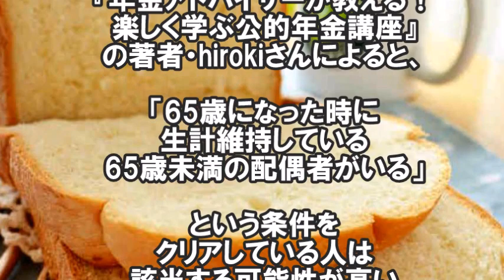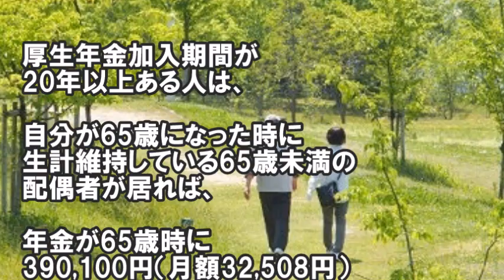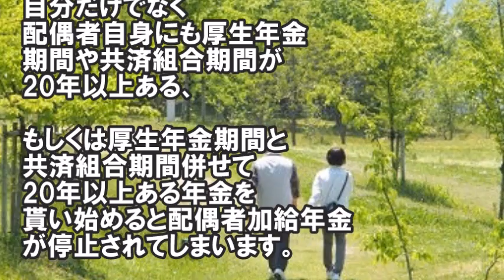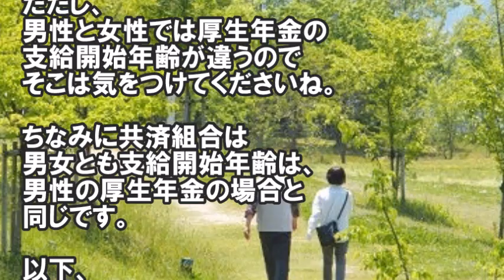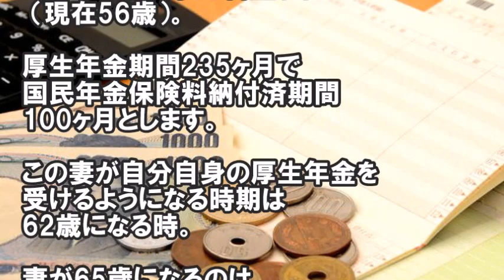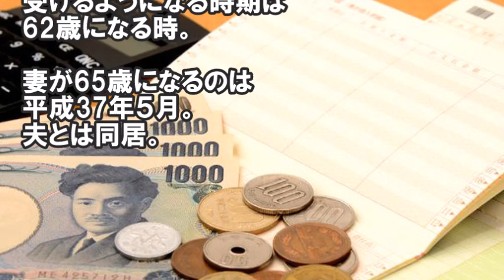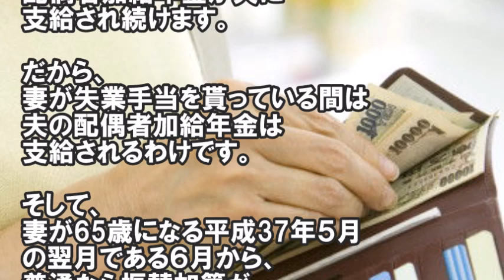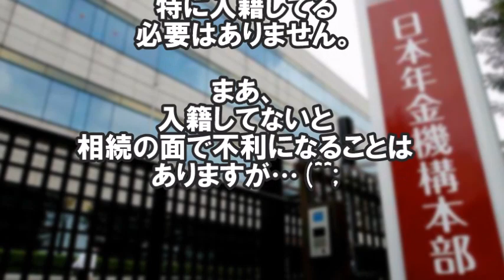【知らなかった！】年金額が月に3万2000円もUPする「配偶者加給年金」を知っていますか？知らないと損をする！この事実を理解していますか…【年金】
【年金】「配偶者加給年金」を知っていますか？年金額が月に3万2000円もUPする！！

会社勤めの方に耳寄り情報です。厚生年金の加入期間が20年を超えると、受取額が大幅アップするかもしれません。
しかも、事実婚でも認められる場合があるそう…

【衝撃】年金を25年納めてなくても貰える！？意外と知られてない「カラ期間」！？

【知らなかった！】宝くじが当選した翌年の税金がヤバい？知らないと損をする！宝くじにかかる◯◯税！衝撃的な事実を理解していますか？

【知って得する雑学】運気アップ「24」は金持ちナンバー！2,400円を入金して通帳に印字すれば金運アップ【macaroni CH】

引用元
goo.gl/bLzfnQ